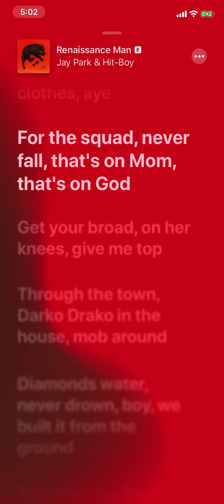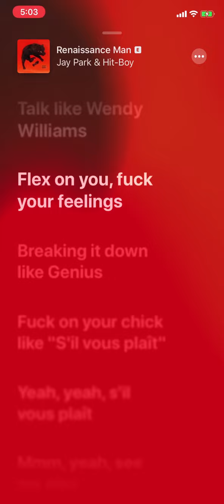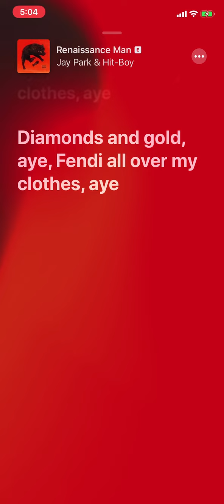Jay Park & Hit-Boy - Renaissance Man (Lyric Video) [Clean]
Jay Park (박재범) & Hit-Boy - Renaissance Man

EP [This Wasn’t Supposed To Happen] OUT NOW
1. 20/20
2. Renaissance Man
3. K-TOWN
4. Fade Away
5. Call You Bae
6. Killa

Renaissance Man · Jay Park · Hit-Boy

This Wasn’t Supposed To Happen

Producer: Hit-Boy
Studio  Personnel, Mixer: David Kim
Studio  Personnel, Mastering  Engineer: Colin Leonard
Composer  Lyricist: Jay Park
Composer  Lyricist: Chauncey Hollis